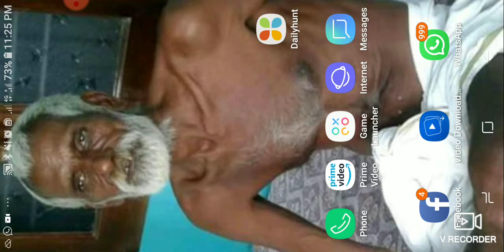Alka ageeth பொன் மானை தேடி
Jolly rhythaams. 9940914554